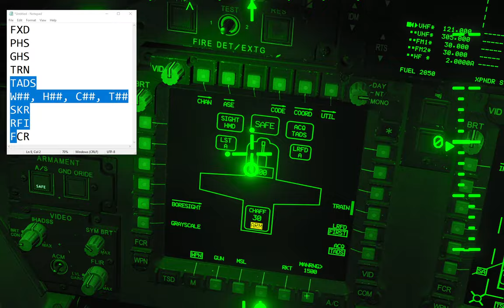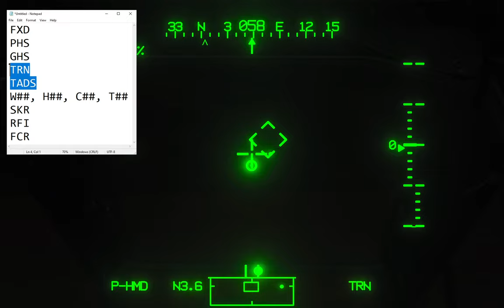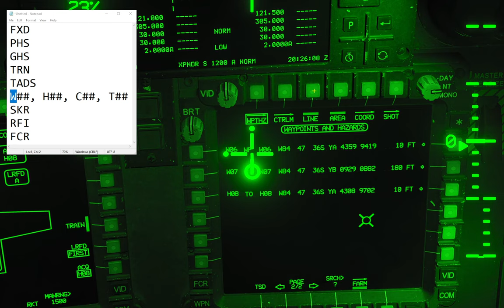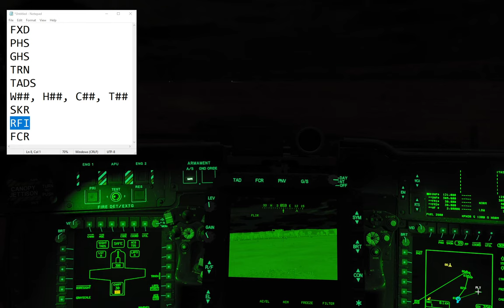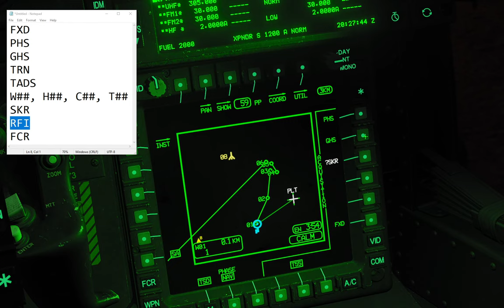DCS: AH-64D - Acquisition / ACQ (Hebrew)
page 638 in 'AH-64 USArmy-ApacheLongbow' book